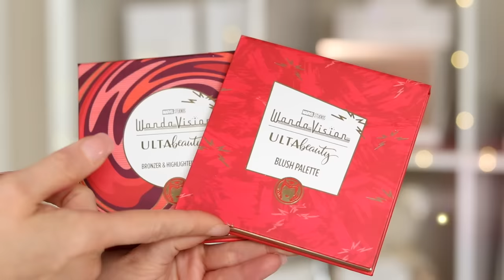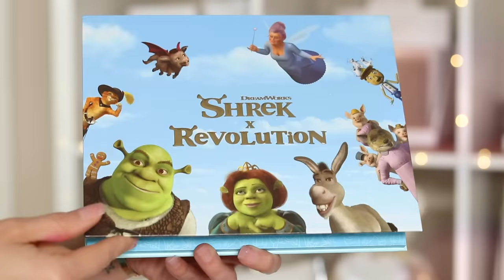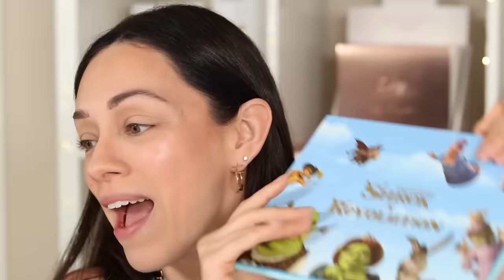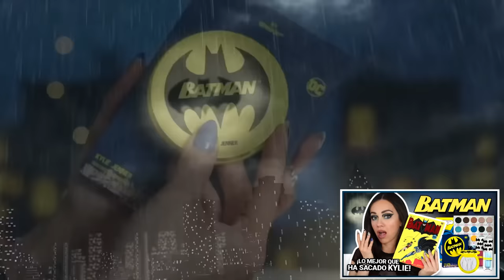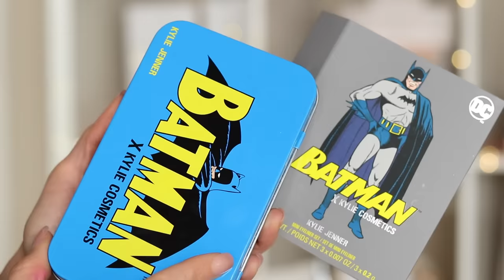EMPECÉ AMABLE PERO TERMINÉ ENOJADA: NI COMO AYUDARLE A ESTOS PRODUCTOS! | PRODUCTOS QUE ODIO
💄BeautyCreations: ROSY
💄ColourPop: ROSY
📱CASETIFY: ROSY

👗SHEIN: Rosymc15
*No recibo comisión por el uso de este código.